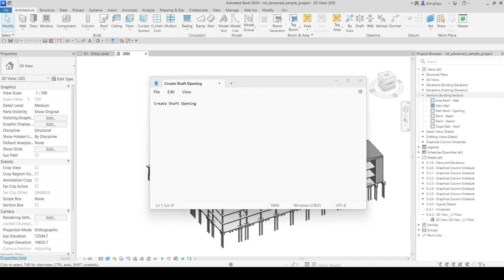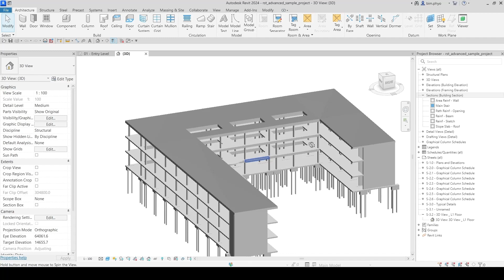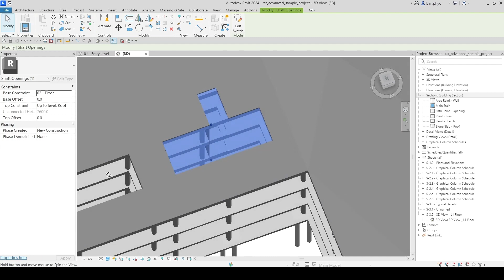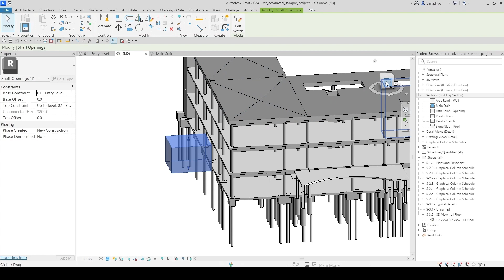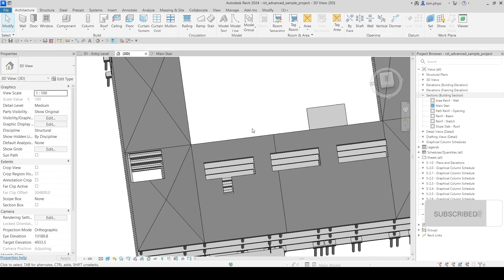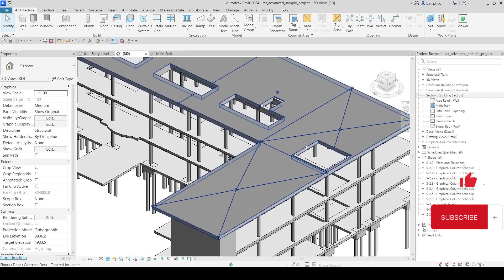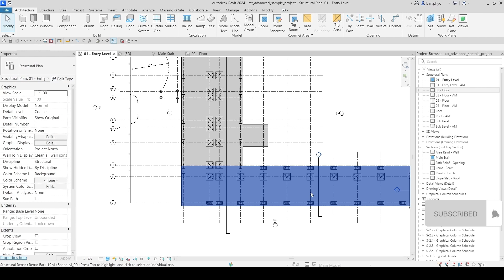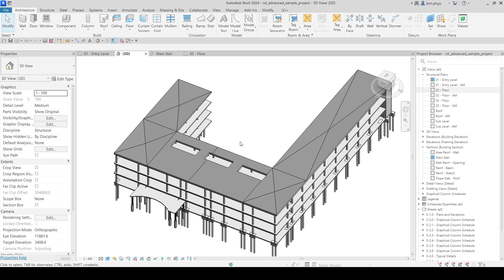Create Shaft Opening in Revit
This video will help you to improve modeling skill.

Turn on your notification so you don't miss my videos